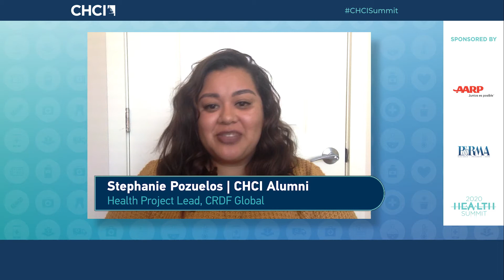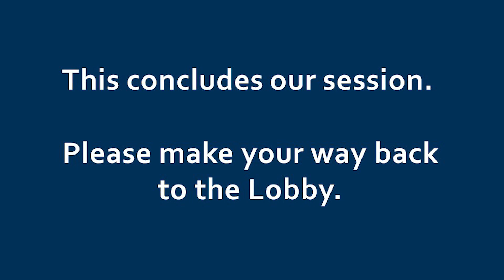Prescription Drugs: Access and Affordability for Underserved Communities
Prescription drugs can treat many previously untreatable and rare illnesses, leading to improved health and higher life expectancy. Unfortunately, while medically promising, these innovations are out of reach for many Latinos, who are likely to suffer disproportionately from health conditions such as: asthma, cancer, liver disease, tuberculosis, obesity, HIV, diabetes, and Alzheimer’s disease. In the wake of several drug pricing reforms on the horizon, including recently passed legislation to lower drug prices, session speakers will discuss policy recommendations that promote innovation in the pharmaceutical industry while at the same time improving access and affordability for life-saving medications.